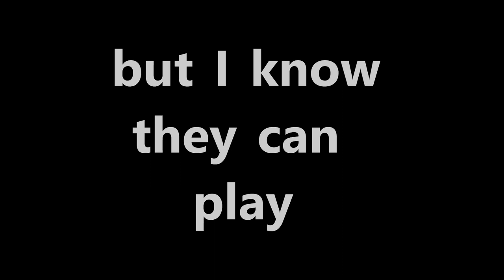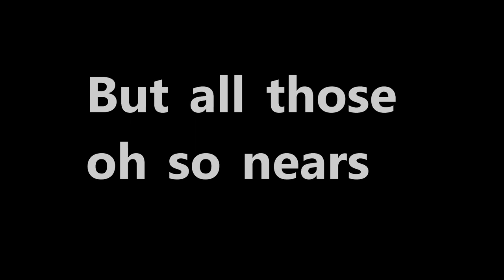Cricket's Coming Home (Offical song with lyrics)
Yes its cringe. needed that title tho
A twist on Three lions by  The Lightning Seeds, David Baddiel, Frank Skinner
is cricket coming home for England because they haven't won it yet
footballs coming home, more like crickets coming home